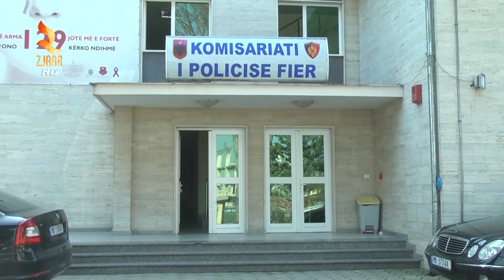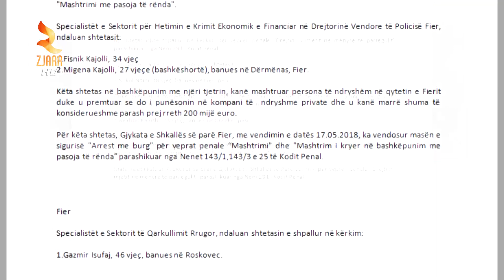200 EURO PËR NJË VEND PUNE, PAS BURRIT, NË BURG EDHE GRUAJA